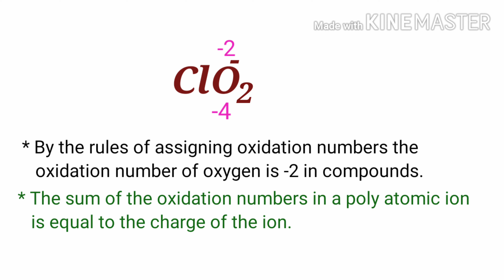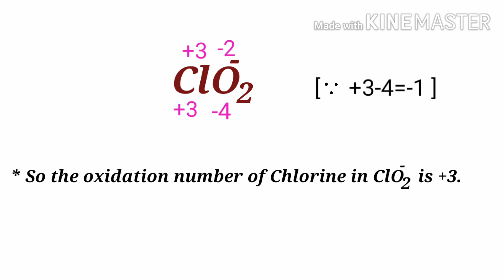Oxidation Number for ClO2- . Oxidation state of chlorite ion. Oxidation state of clo2- . Clo2 -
The oxidation state of chlorine in chlorite ion
The oxidation state of oxygen in chlorite ion
What is the oxidation number of cl in clo2-
What is the oxidation number of each element in clo2-
Online chemistry classes from my documentary a to z channel